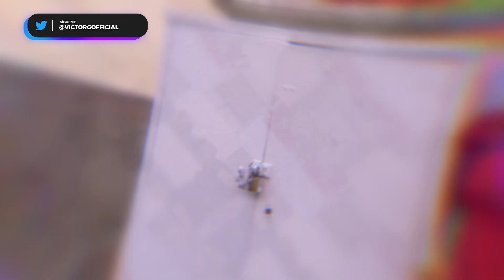La historia de la Shakira Mexicana te romperá el corazón 💔